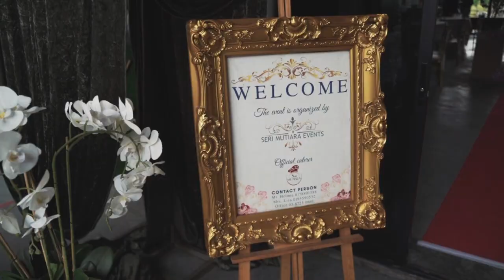Majlis Perkahwinan Fairuz & Farhatun, Semenyih Eco Venture Resort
pakejkahwin by Seri Mutiara Events